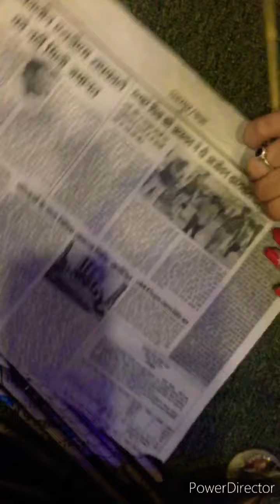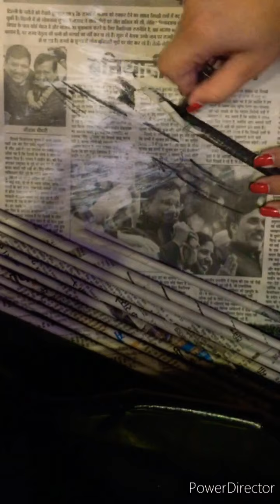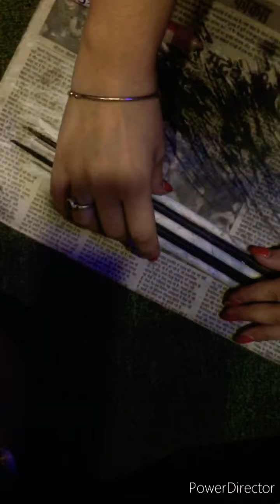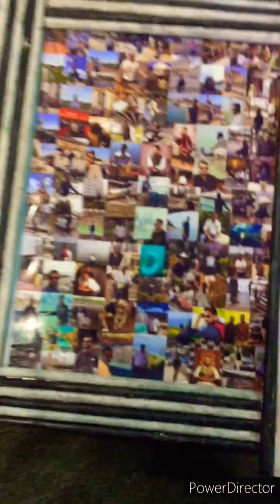Special gift for Father’s Day🎁|DIY photo frame in home |handmade frame with available things🖼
Today i have tried a photo frame with old newspapers🗞I hope u all like it!!!